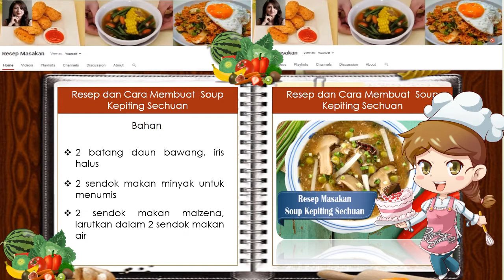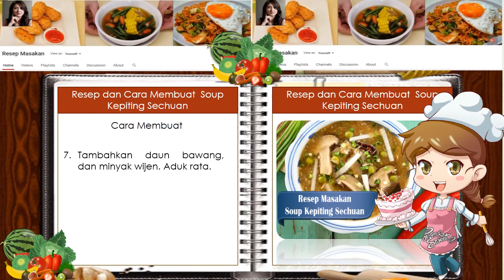Resep dan Cara Membuat Soup Kepiting Sechuan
Resep Sup Kepiting Sechuan - Tidak bisa dipungkiri lagi, kepiting merupakan salah bagian dari makanan laut yang paling enak. Di beberapa restoren, hidangan sup kepiting menjadi menu utama dengan harga yang fantastis.

Hal tersebut bisa dimaklumi mengingat kepiting ini memiliki kandungan gizi yang cukup tinggi. Meski hal tersebut harus dibayar dengan kandungan lemaknya yang juga tinggi. Jadi untuk para penderita kolesterol tinggi, sebaiknya hindari konsumsi kepiting ini. Oke langsung saja kita lihat video resep dan cara membuat soup kepiting sechuan berikut ini
Video Resep Masakan Asli Indonesia, Gurih, Enak, Halal, Sehat dan Terasa Spesial Ala Master Cheff Indonesia. Video Tutorial Memasak Mudah Dan Hemat. Masakan Aneka Kue, Daging, Ikan, Ayam, Sayuran Membuat Hidup Kita Sehat.
"Resep Masakan Tutorial Memasak" "Master Cheff Indonesia" "Masakan Asli Indonesia" "Masakan Padang" Lamongan "Gudeg Jogja" "Easychinesesfood" "Dapur Umami" "Kevin Cook" "divinechef" "TheWolfPit" "cookwithkelly" "Rajshrifood" "Cooking With May Lynn" "Masakan Indonesia Lezat"